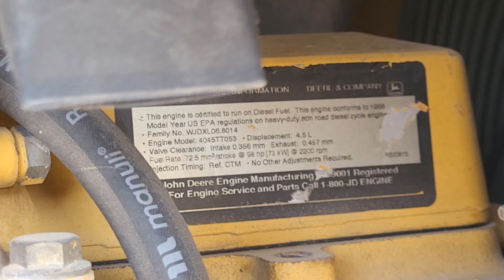RETROEXCAVADORA JOHN DEERE 410E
No. Folio: 7599
Marca: JOHN DEERE
Modelo: 410E
Año: 1999
No. Serie: T0410EX847465
CON MOTOR JOHN DEERE 4045T, 4 CILINDROS, DE 90 HP, LDR CAP. C.Y. 1.25, B.H. DEPTH 15 FT, 4X4, CUCHARON FRONTAL DE 86 PULGADAS, CUCHARON TRASERO DE 18 PULGADAS, NEUMATICO DELANTERO 12.5/80-18,